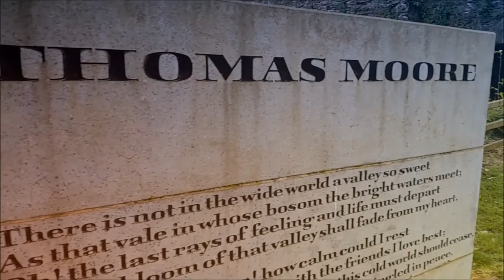Avoca Painting School at the Meeting of the Waters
Magic summer weather down by the river when Rod Coyne hosts a workshop at the Meeting of the Waters, Co. Wicklow, Ireland.